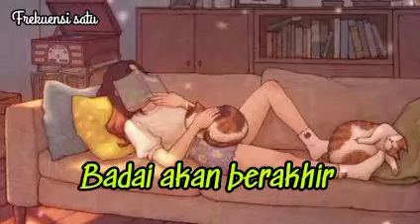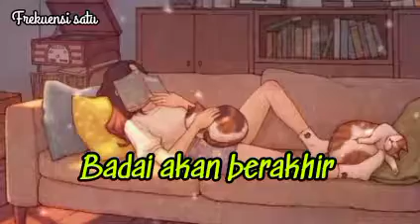Badai akan berakhir _ frekuensi satu 10/10